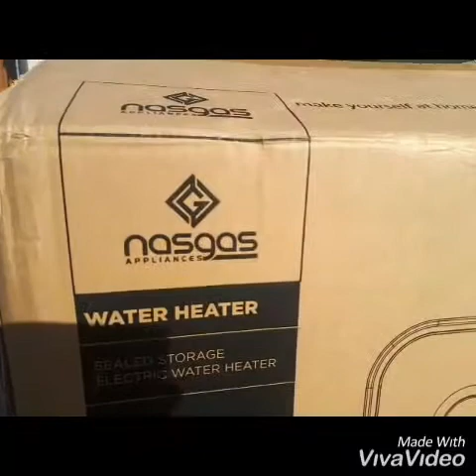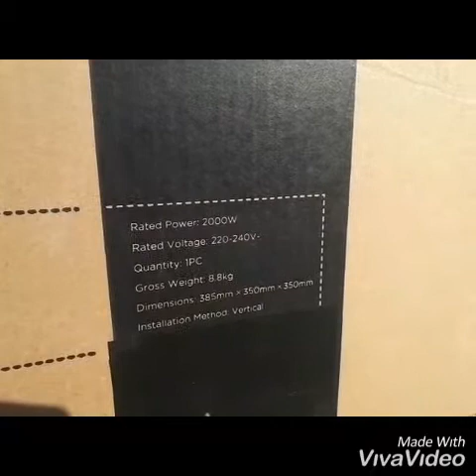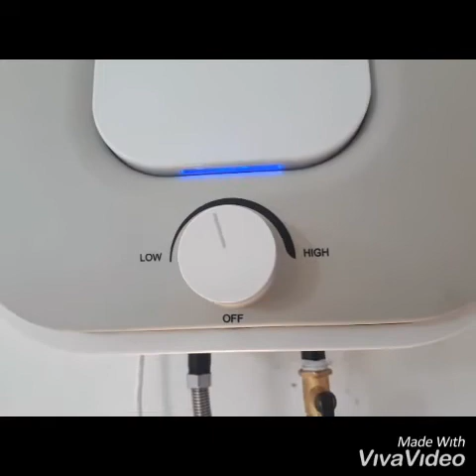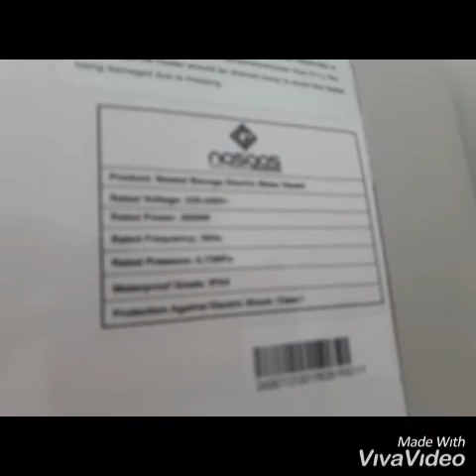Instant electric geyser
This is NasGas 12L instant electric geyser. Power consumption is 2000 watts. Provide you warm water within 5 min of first time use... but instantly available later on